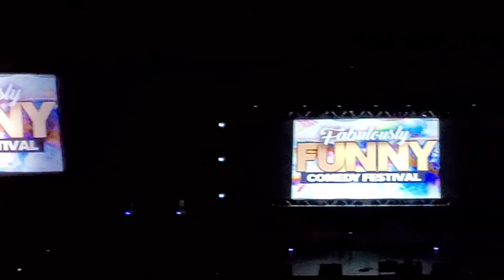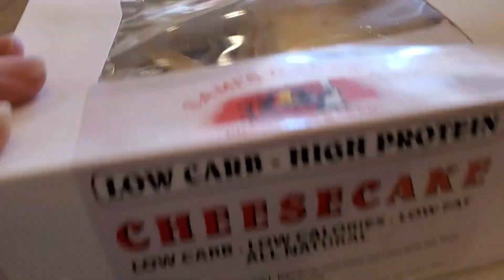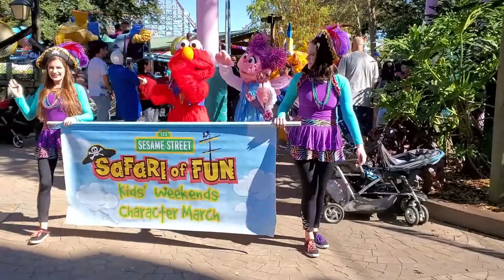Incredible Birthday Celebration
Simply Me Lisa G